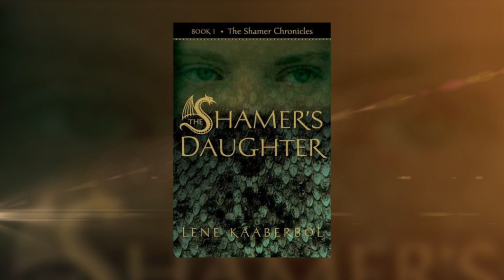The Shamer's Daugther - สาวน้อยผู้ครอบครองพลังวิเศษ กับการผจญภัยสุดยิ่งใหญ่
Special Scoop The Shamer's Daugther - สาวน้อยผู้ครอบครองพลังวิเศษ กับการผจญภัยสุดยิ่งใหญ่

หนังเล่าเรื่องของ ดีน่า วัย 10 ขวบ  เป็นลูกสาวของ Shamer แม่ของดีน่าถูกเรียกไปแก้ไขปัญหาอาชญากรรมในระหว่างค่ำคืนมรสุมโดยทิ้งลูก 3 คนไว้ คือ เดวิน วัย 19 , ดีน่า และเมลลี วัย 5 ขวบในบ้านเก่าๆ ที่สงบ วันต่อมา “ดรากาน” คนแปลกหน้า มาบอกดีน่าว่าแม่ของเธอจำเป็นต้องได้รับการช่วยเหลือ ดีน่าจึงเดินทางผจัญภัยไปดันอาร์คกับดรากาน

ก่อนที่จะรู้ว่าทุกอย่างถูกจัดฉากขึ้น ในไม่ช้าดีน่าหลบหนีไปกับ “นิโก้” คนที่ถูกกล่าวหาว่าเป็นฆาตกร ซึ่งเธอถูกทำให้เชื่อว่าเขาเป็นผู้บริสุทธิ์ ดีน่าเรียนรู้การไว้ใจตนเอง และเพื่อนใหม่ของเธอที่ถูกค้นพบจะช่วยเธอปกป้องแม่ของเธอมาจากการการถูกฆ่าโดยมังกรตัวเดิมที่เคยทำร้ายดีน่ามาแล้วตอนที่เธอหนีมาจากการจับกุม เมื่อคราวที่ระบอบ The House of Raven ล้มลง ระบอบใหม่ The Order of Dragon ของดรากานเข้ามาแทนที่

ความดีจะเอาชนะความชั่วร้าย และดีน่าและครอบครัวของเธอจะหนีไปได้หรือไม่? ลุ้นไปกับเรื่องราวการผจญภัยสุดตื่นเต้น ที่มีทั้งมังกรไฟ, งูทะเล, แม่มด และมนต์ดำรง ใน The Shamer's Daughter สาวน้อยพลังเวทย์กับดินแดนมังกรไฟ

สาวน้อยพลังเวทย์กับดินแดนมังกรไฟ (The Shamer’s Daughter)
10 กันยายน 2015 ในโรงภาพยนตร์